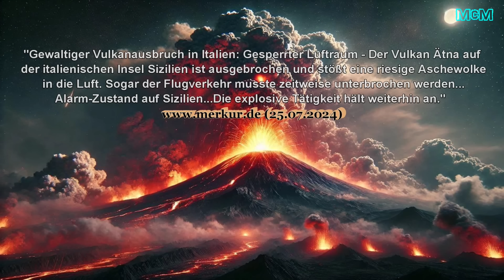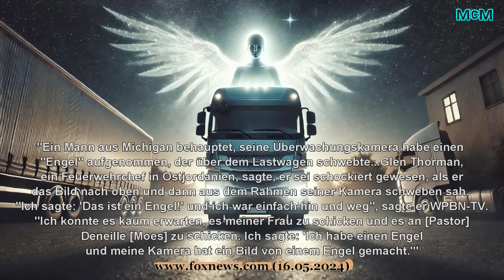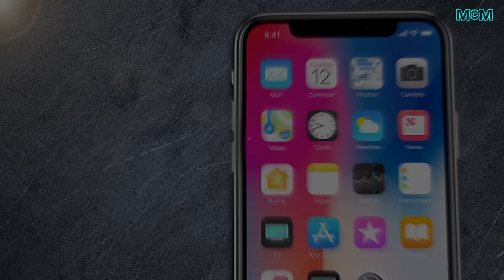Endzeit-News ➤ Fotoaufnahmen eines Engels? | Feuerwehrmann macht bizarres Foto!